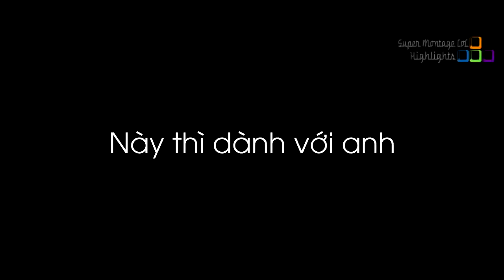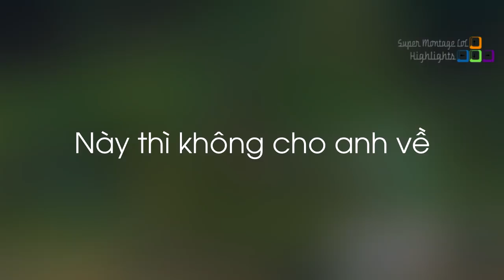Cowsep dễ dàng ăn liên tục hai pentakill với bộ đôi Yi và Taric, Cuộc chiến ăn trụ đầu của Wolf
Cowsep dễ dàng ăn liên tục hai pentakill với bộ đôi Yi và Taric, Cuộc chiến ăn trụ đầu của Wolf - Khi Cao Thủ Stream có gì Hot #436
✦ Link Nhạc:
✦ Outtro:
✦ Xin cảm ơn Twitch.tv Streams:
❤ Cowsep: /cowsep
❤ Wolf: /sktt1_wolf
❤ LLStylish: /llstylez
❤ Bang: /bang
❤ Faker: /faker
❤ Trick2g: /trick2g
❤ Tyler1: /loltyler1
❤ Gripex: /gripex90
❤ Nightblue3: /nightblue3
❤ Imaqtpie: /imaqtpie
❤ TFblade: /tfblade
❤ Shiphtur: /shiphtur
❤ Kadeem718: /kadeem718
❤ Froggen: /froggen
❤ Doublelift: /doublelift